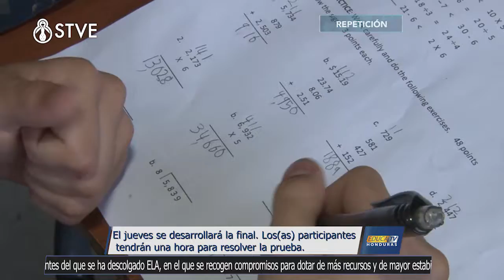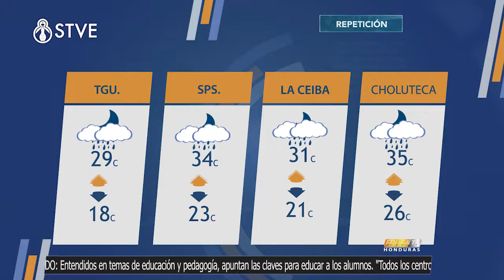Educa TV Honduras 14 de mayo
Sinopsis:
Espacio informativo donde nos enteraremos del acontecer educativo nacional, innovaciones, comunicados y los principales logros obtenidos por docentes, estudiantes, padres y madres de familia, acercando el sistema educativo y el aula de clases a la comunidad.
Presentador: Bryan Ramos
Horario:
Lunes a viernes a las 6:00 p. m.
Sábado 10:00 a. m.
Repetición domingo 12:00 m